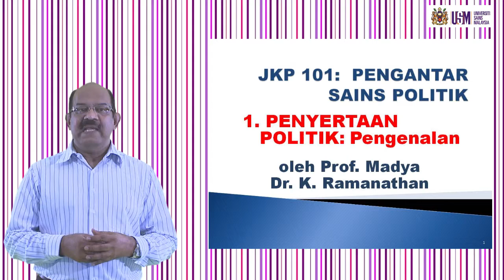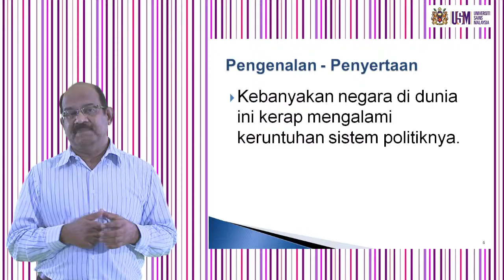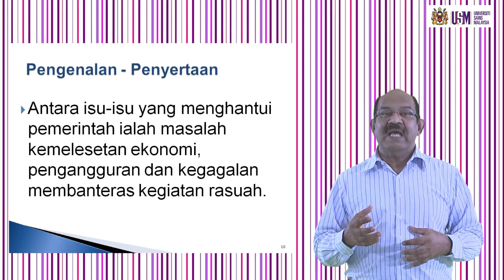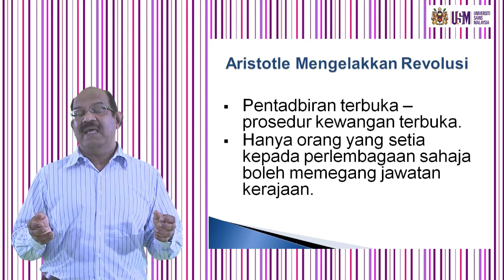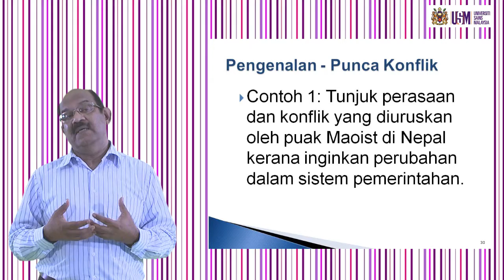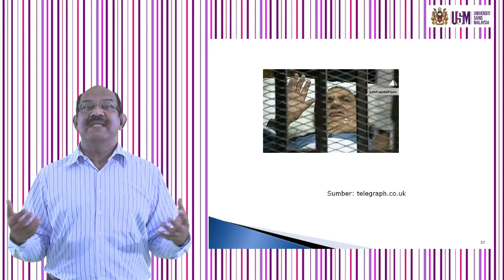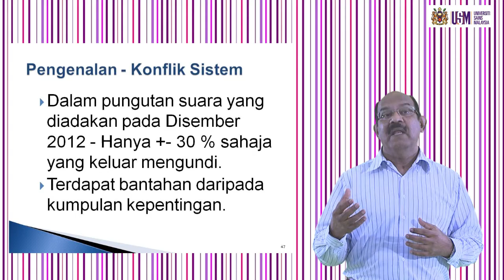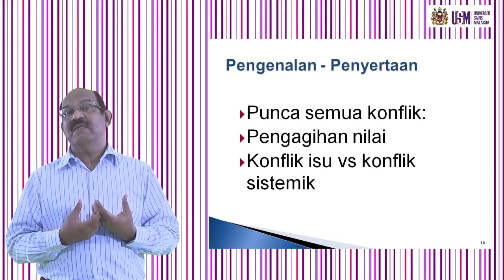JKP 101 Penyertaan Politik: Pengenalan